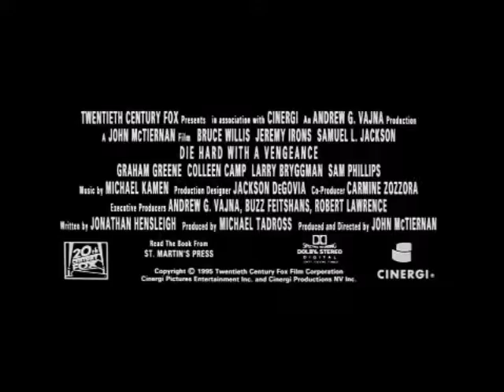Die Hard with a Vengeance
John McClane and a Harlem store owner are targeted by German terrorist Simon Gruber in New York City, where he plans to rob the Federal Reserve Building.